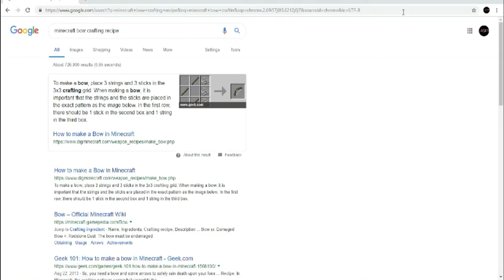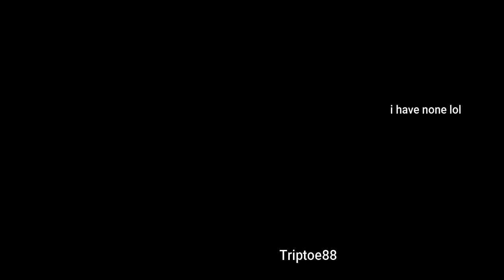uhc run with the bois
_underscore gang_

Server: BlocksMC

Resource Pack: Huahwi's Infinite 16x (1.8)

yes ik, my voice isnt really that loud, sorry bout that; i'll talk louder next time :)